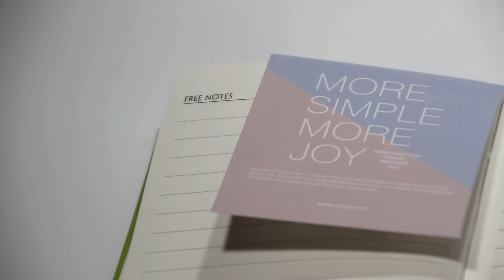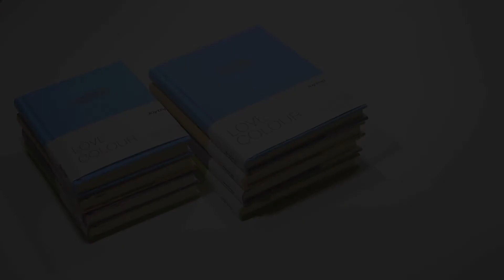Review: Love Colour Weekly Organizer (Small 11x15 cm)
Buku jurnal mingguan dengan sampul hardcover berlapis kain berwarna pastel. Ukurannya praktis 11 x 15 cm, praktis dibawa-bawa.

Tersedia dalam 4 varian warna sampul, masing-masing memiliki 2 ukuran, besar dan kecil:

- Blue dengan tulisan “Be who you are, not who the world wants you to be”
- Lime Green dengan tulisan “She is quick and curious and playful and strong”
- Peach dengan tulisan “Amazing things will happen”
- Grey dengan tulisan “Time changes everyone”

Ukuran: 11 x 15 cm (ada juga ukuran normal 13 x 18 cm, reviewnya ada di sini
Isi:
+ 1 halaman personal Information
+ 24 halaman monthly planner (untuk 12 bulan)
+ 120 halaman weekly planner (untuk 60 minggu)
+ 12 halaman grid (kotak-kotak)
+ 24 halaman free notes
+ 12 halaman to-do list